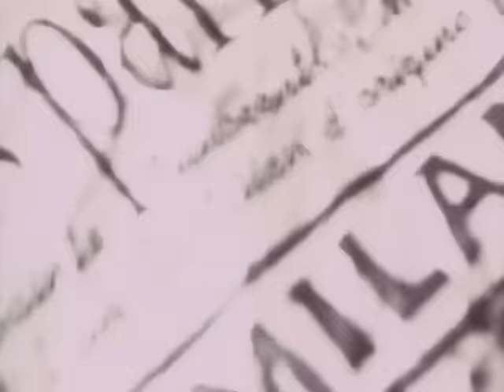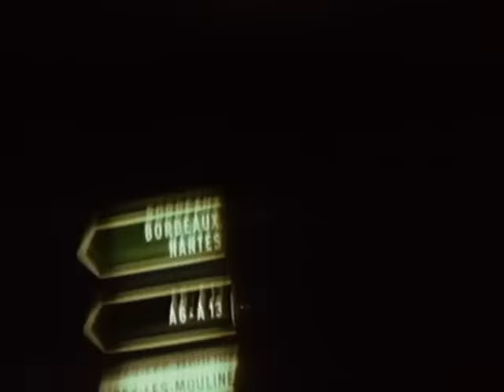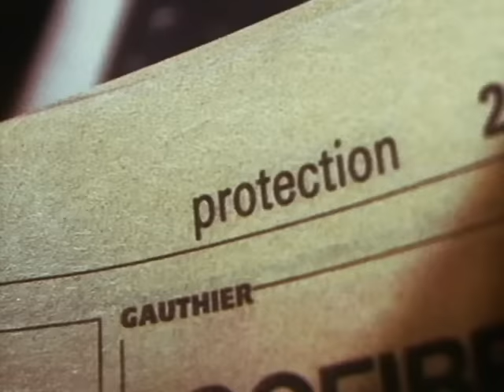Les Innocents - L'Autre Finistère (Clip officiel)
Album : Fous à lier (1992)

L'Autre Finistère
 JP Nataf / JC Urbain / Richard Ganivet / Michael Rushton

 Paroles  :

Comprendrais-tu ma belle
Qu´un jour, fatigué
J´aille me briser la voix
Une dernière fois
À cent vingt décibels
Contre un grand châtaigner
D´amour pour toi

Trouverais-tu cruel
Que le doigt sur la bouche
Je t´emmène, hors des villes
En un fort, une presqu´île
Oublier nos duels
Nos escarmouches
Nos peurs imbéciles

On irait y attendre
La fin des combats
Jeter aux vers, aux vautours
Tous nos plus beaux discours
Ces mots qu´on rêvait d´entendre
Et qui n´existent pas
Y devenir sourd

Il est un estuaire
Un long fleuve de soupirs
Où l´eau mêle nos mystères
Et nos belles différences
J´y apprendrai à me taire
Et tes larmes retenir
Dans cet autre Finistère
Aux longues plages de silence

Bien sûr on se figure
Que le monde est mal fait
Que les jours nous abiment
Comme de la toile de Nîmes
Qu´entre nous, il y a des murs
Qui jamais ne fissurent
Que même l´air nous opprime

Et puis on s´imagine
Des choses et des choses
Que nos liens c´est l´argile
Des promesses faciles
Sans voir que sous la patine
Du temps, il y a des roses
Des jardins fertiles

Car là-haut dans le ciel
Si un jour je m´en vais
Ce que je voudrais de nous
Emporter avant tout
C´est le sucre, et le miel
Et le peu que l´on sait
N´être qu´à nous

Because Music